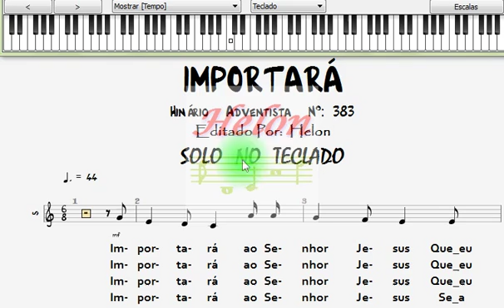383- IMPORTARÁ - SOLO NO TECLADO